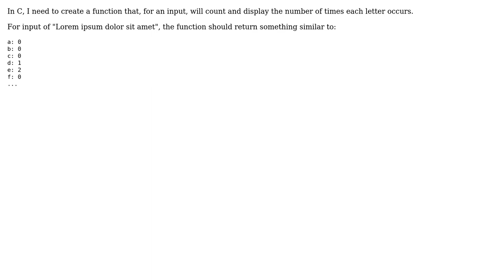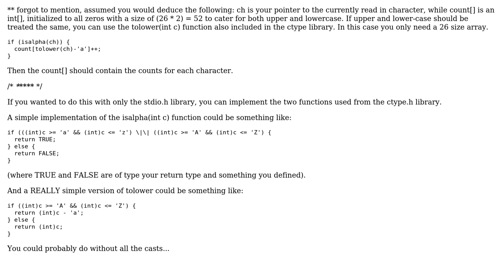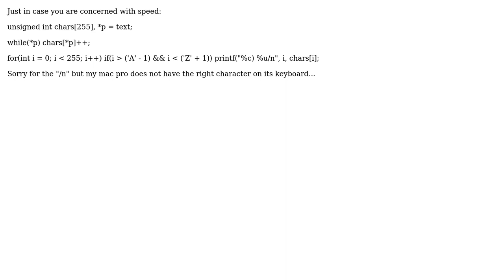How to create a function to count occurrences of each letter? (4 Solutions!!)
How to create a function to count occurrences of each letter?

With thanks & praise to God, and with thanks to the many people who have made this project possible! | Content (except music & images) licensed under CC BY-SA | Music | Images & others | With thanks to user not_l33t user Nico Huysamen user Frankie user DennyRolling user Anycorn and the Stack Exchange Network Trademarks are property of their respective owners. You are responsible for your own actions.